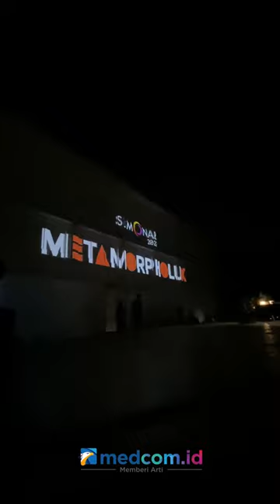Mampir ke Sumonar Fest Yuk!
Tahun ini Sumonar fest mengusung tema Methamorpolux, yang diambil dari kata metha morfosis yang memiliki makna peralihan dan lux yang berarti pencahayaan dan daya pancar cahaya. Sumonar festival 2022 menampilkan karya-karya oleh 20 visual artist yang tergabung dalam JVMP yang berbasis di Yogyakarta.